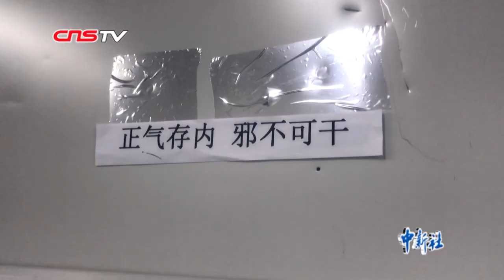纯中医治疗出院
3月1日，在雷神山医院接受治疗的16名新冠肺炎患者符合了出院标准，其中6名患者采用纯中医药治疗。 雷神山医院感染三科六病区主任、广东省中医院重症医学科主任邹旭向记者介绍，这6名患者住院后均采用了针药并用的纯中医治疗方式，通过服用中药、行针灸以及耳穴压豆、沐足、练习八段锦等中医“组合拳”进行治疗。